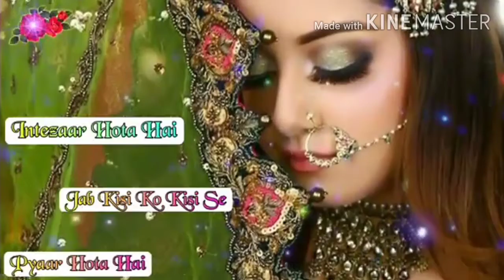Choti choti Ratein Lambi ho jati hei jab kisi ko kisi sepyar hei whatsapp status video song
Dil mein bechaini aankhon mein intezaar hota hai. Jab kisi ko kisi se pyaar hota hai. Jab kisi ko kisi se pyaar hota hai. Chhoti chhoti raatein lambi ho jaati ..